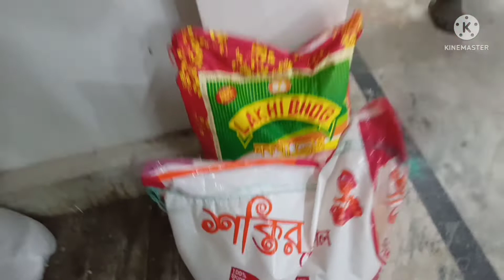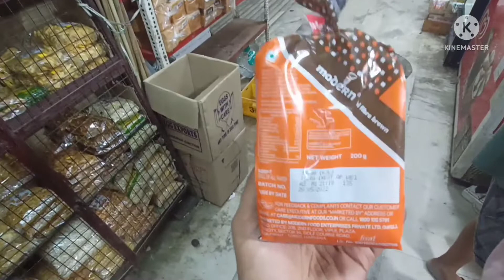Grocery shopping in kolkata | At Night | 10:32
Friends in kolkata grossary items is less expensive than jaipur.
jaipur me too cloths se lekar dress sb expensive hai 🤣😅 pr yaha price of every product is good. you must watch this video. guys video ko dekh krh subscribe, like, share krh diya kro is se mujhe bhi motivation mil ta hai ki ha yr bhai log mere sath hai so pls

I hope you guys like this video as well.